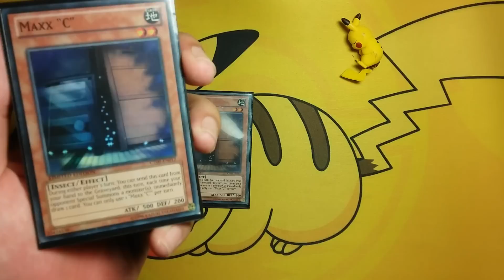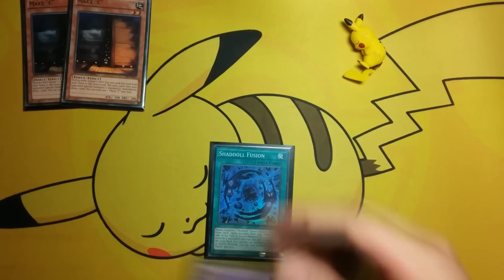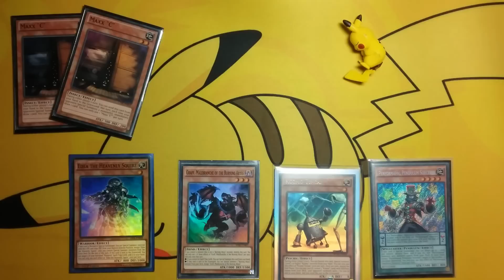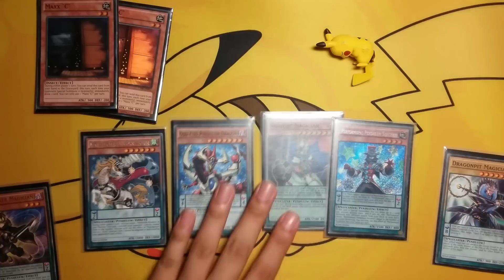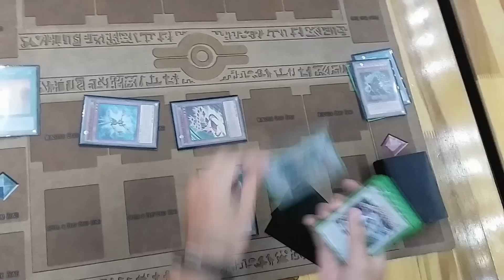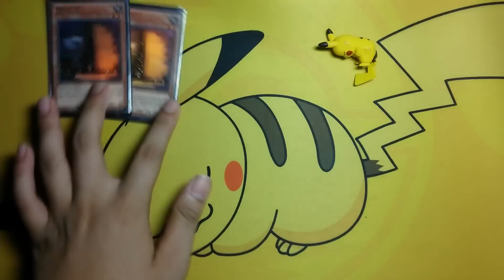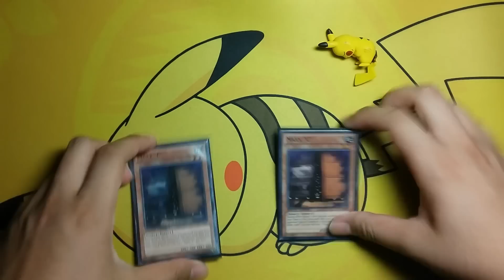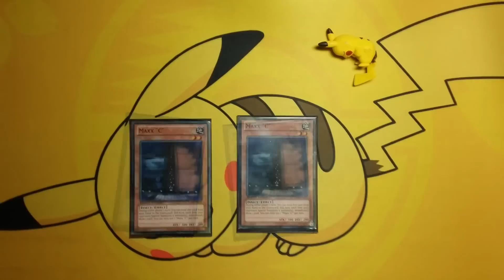Mùa này chơi gì #1 : Maxx "C" | Get better at Yu-Gi-Oh!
- Diễn viên chính: Phùng Duy & Phạm Sơn Lưu.
- Giới thiệu: Xuất hiện từ rất lâu trong Yu-Gi-Oh!, Maxx "C" đã trở thành 1 card cực kì hữu dụng và rất phổ biến trong deck của các duelist hiện nay. Vậy Maxx "C" có ảnh hưởng tới game như thế nào ?? Lý do vì sao Maxx "C" bị semi-limited tại banlist TCG tháng 8/2016. Và bạn có sử dụng Maxx "C" trong deck của mình không ???
Hãy cùng thảo luận và comment ngay phía dưới video nhé :) Mọi góp ý của bạn là một trong những động lực giúp mình hoàn thiện hơn trong các video sắp tới :) Thanks !
- Nhạc nền: Beautiful You - DBSK